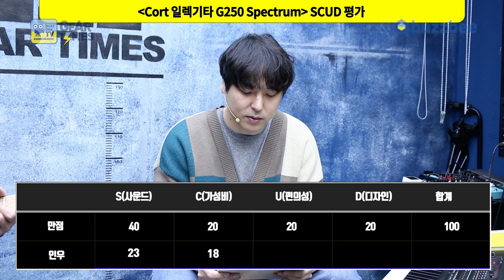[GearTimes 3649회] 콜트 Cort 일렉기타 G250 Spectrum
콜트 Cort 일렉기타 G250 Spectrum

0:00 오프닝
2:29 스펙(Spec)
3:13 사운드 테스트 (sound test)
10:20 시연 (Demo)
12:00 한줄평
12:56 점수